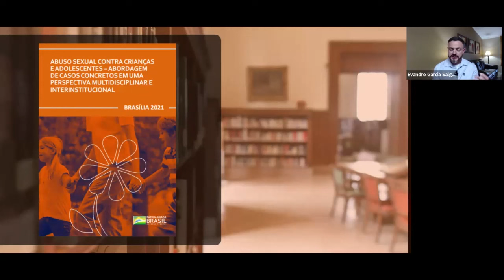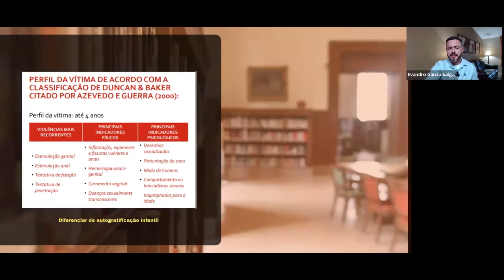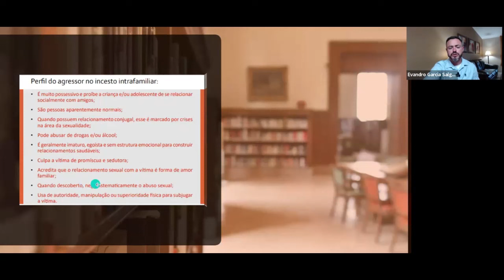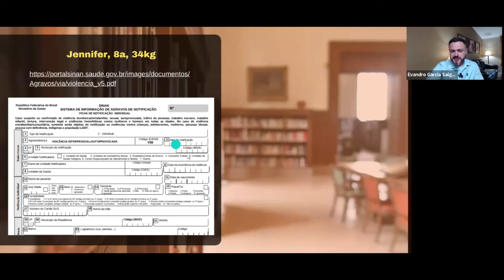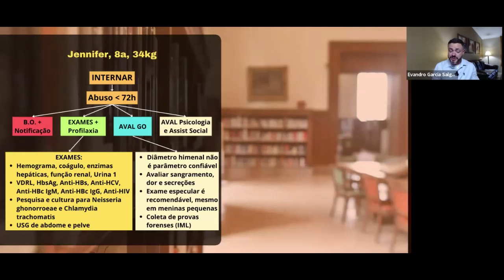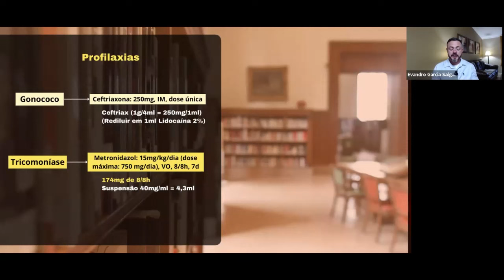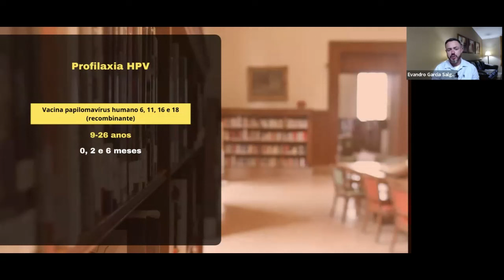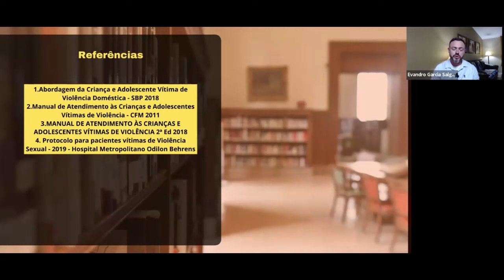Violência S3xu4al contra a criança, como abordar?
Siga @pediatriaparamedicos no instagram e venha fazer parte da nossa Comunidade do Curso Extensivo de Pediatria Prática (emergenciasped.com) - utilize o cupom CEPP10